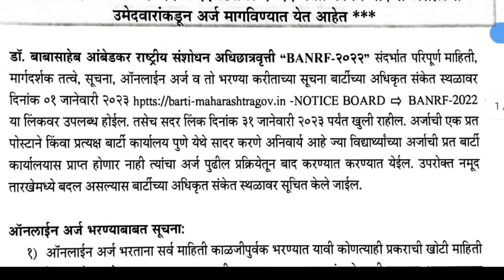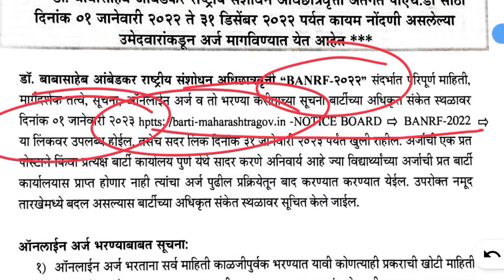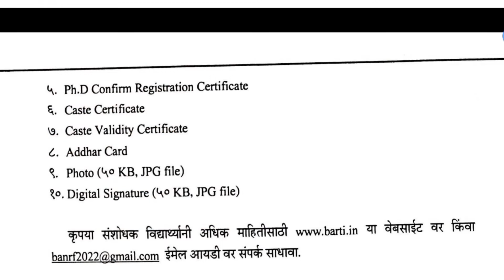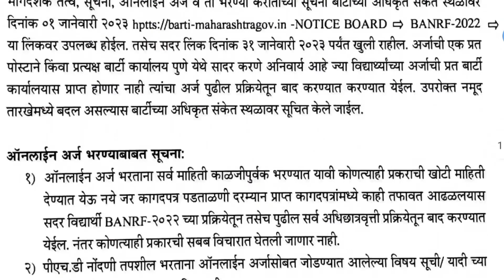barti phd fellowship 2022 | barti phd entrance exam 2022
डॉ. बाबासाहेब आंबेडकर बार्टी प्रशिक्षण संस्था अंतर्गत पी. एच. डी. व फेलोशिप २०२२ करीता अर्ज जानेवारी पासून सुरु होणार आहेत यासंदर्भात परिपत्रक जाहीर झाले आहे.